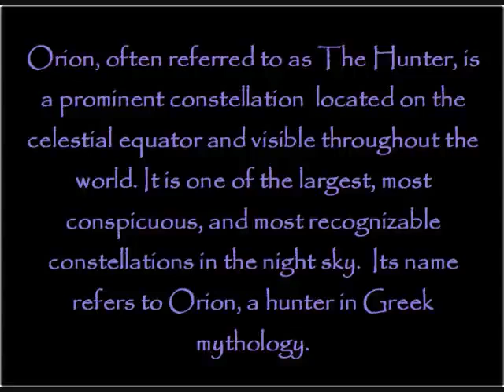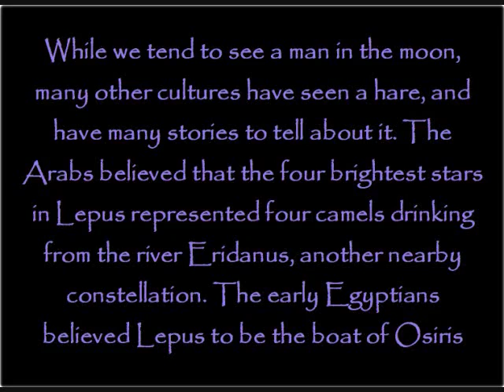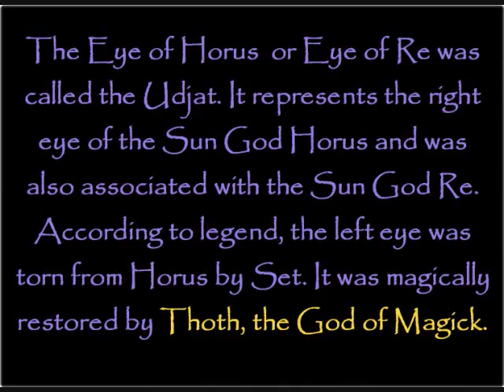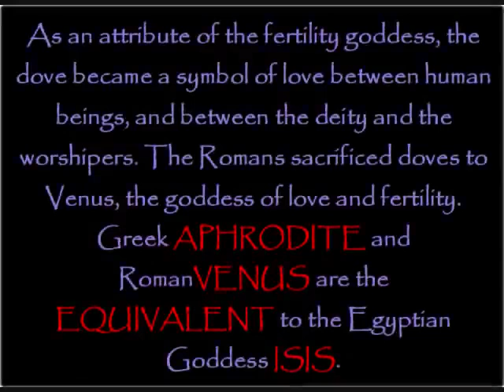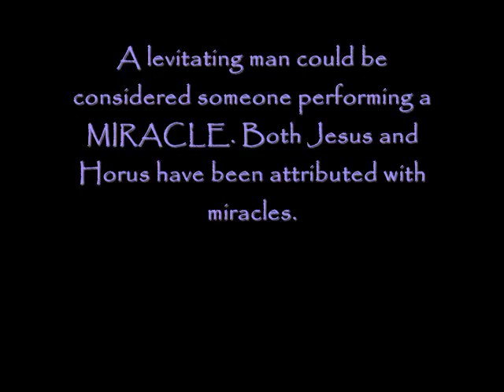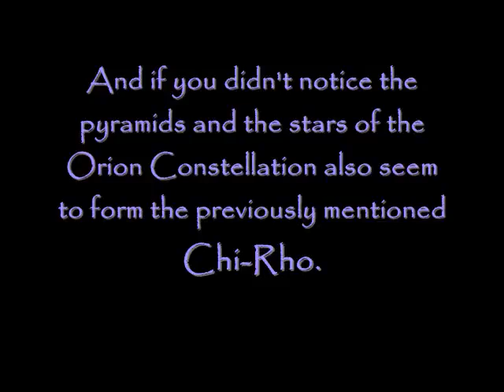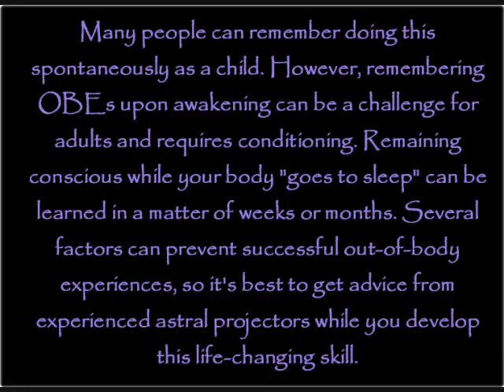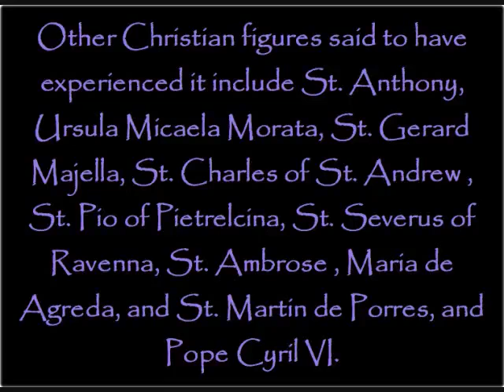Michael Jackson's Death Hoax - All Roads Lead to Khemet Part 3